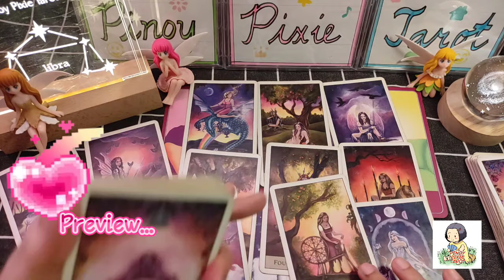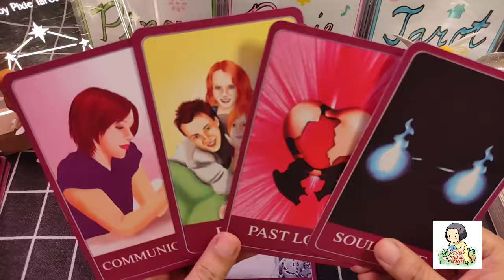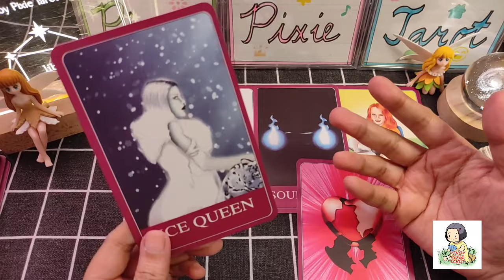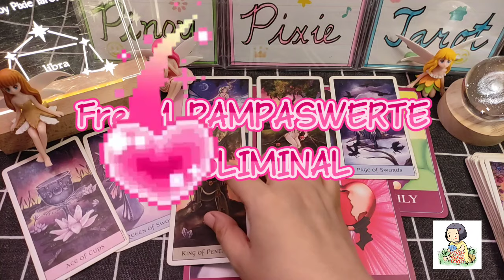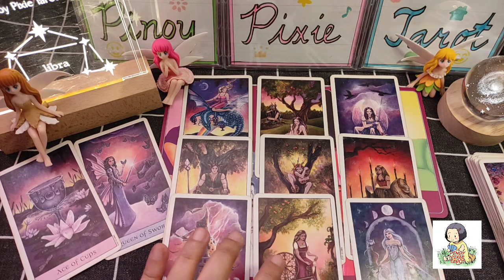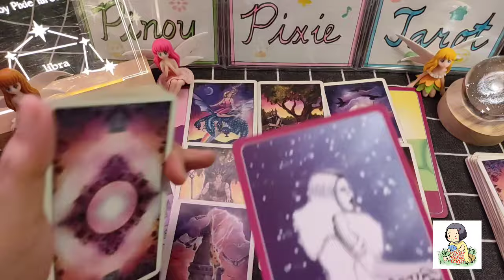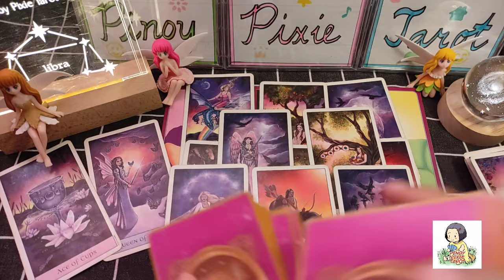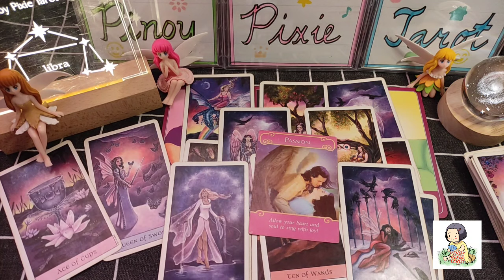Libra - MEJO NAGING MANHID KA NA Pag-ibig FEBRUARY 2024 Tagalog Tarot Reading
Tagalog Tarot Reading / Horoscope / Kapalaran para sa Libra!

In this video, aalamin natin ang kapalaran sa pag-ibig para sa mga Libra para ngayong FEBRUARY 2024. Ang mga readings ay maaaring magresonate sa inyong sun, moon, rising and venus signs.

pinoy horoscope
tagalog horoscope
kapalaran 2024
horoscope 2024
libra 2024